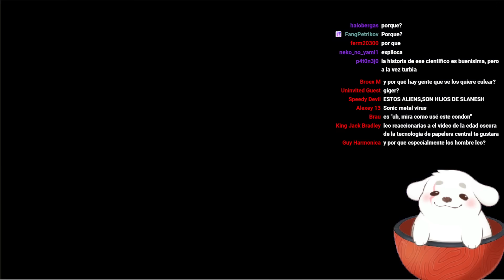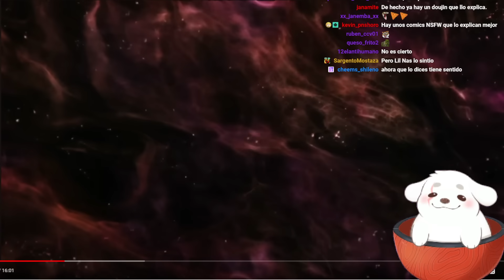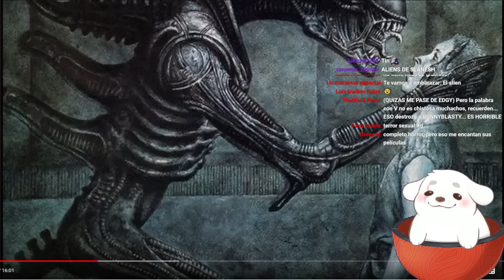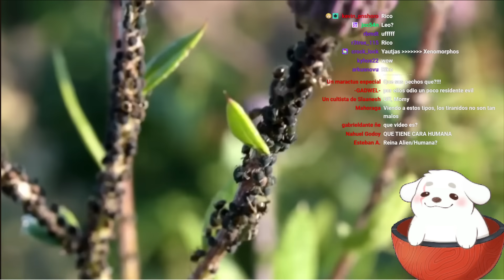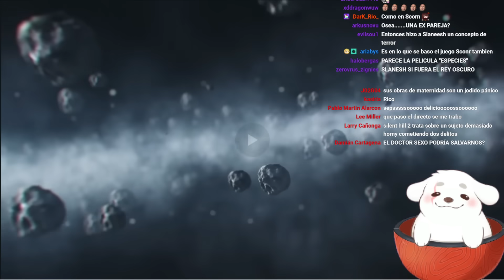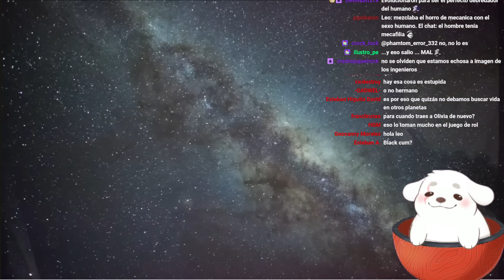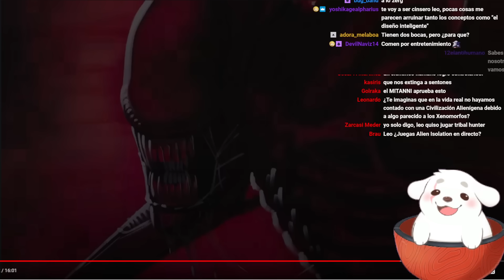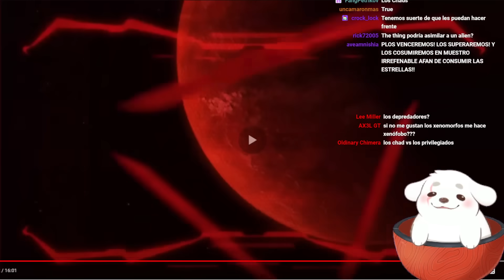Huntleo reacciona a "El horror cósmico de los nuevos cómics de Alien."